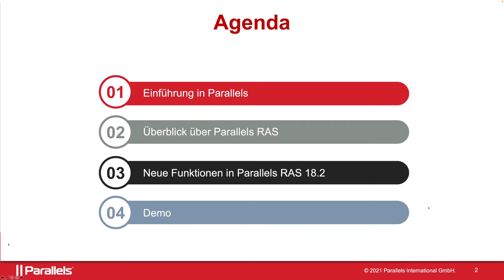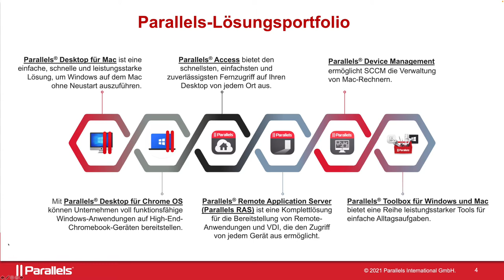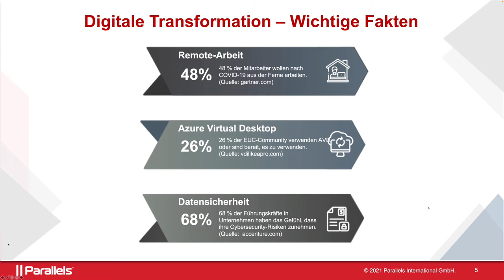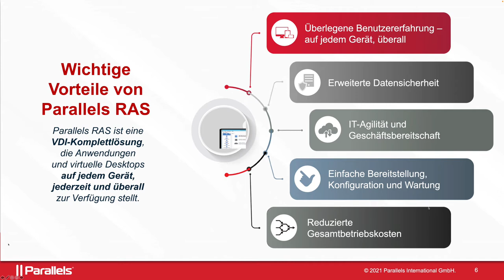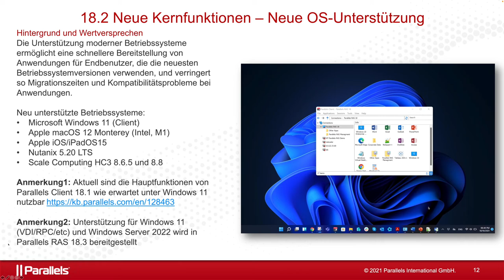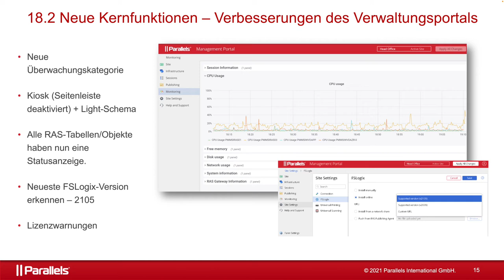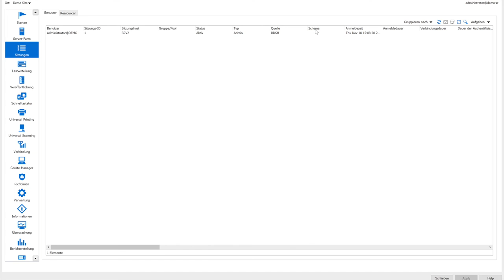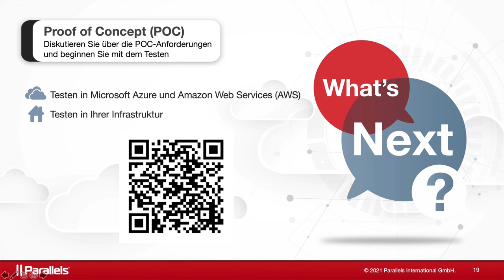Webinar: Parallels Remote Application Server 18.2